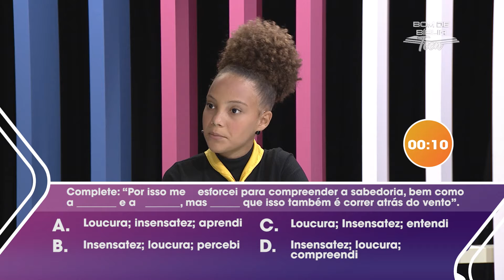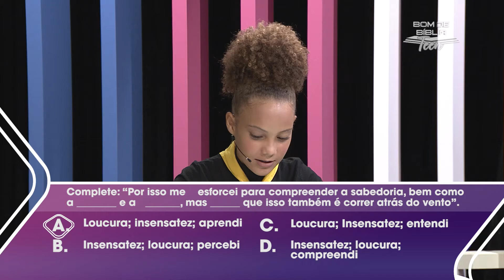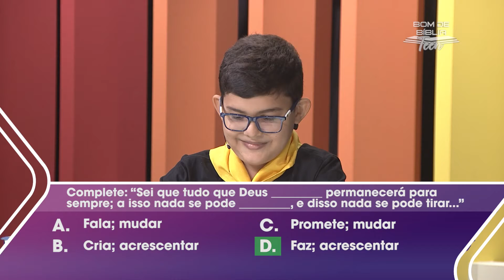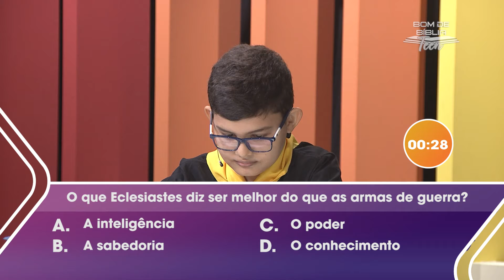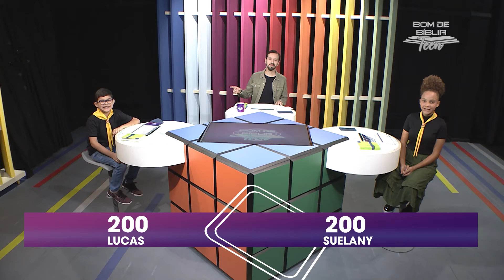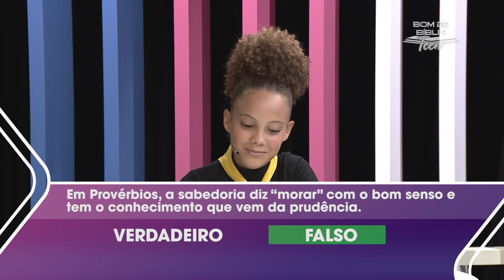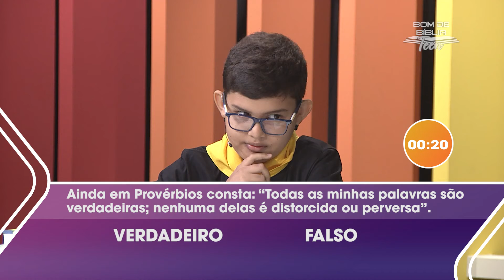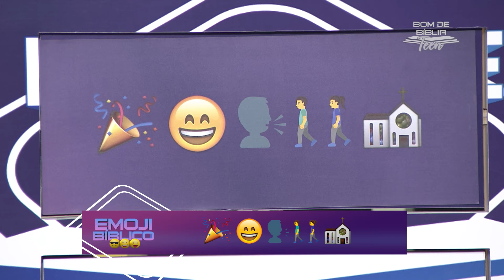Bom de Bíblia TEEN | Emoji Bíblico | 07.02.2022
Esta é a TERCEIRA temporada TEEN
Estamos estudando os livros de PROVÉRBIOS E ECLESIASTES.
Nossos convidados da semana:
Suelany Santos de 13 anos, de Jaguaripe/BA
Lucas Estevam de 12 anos, de Recife/PE